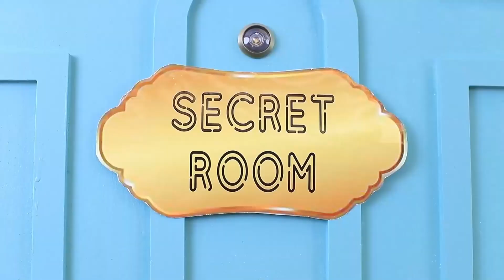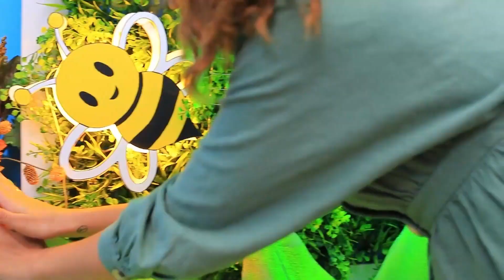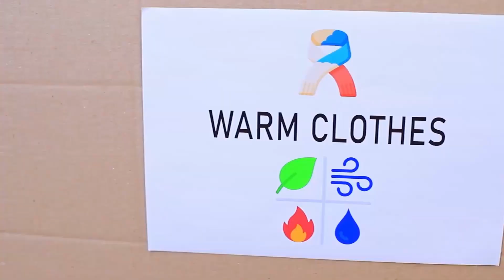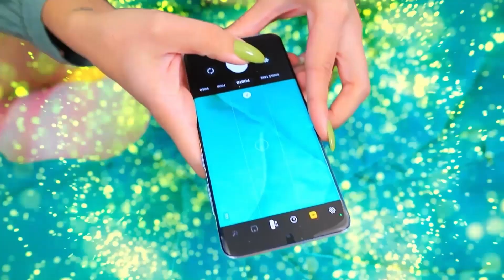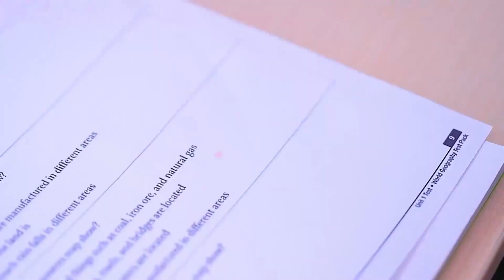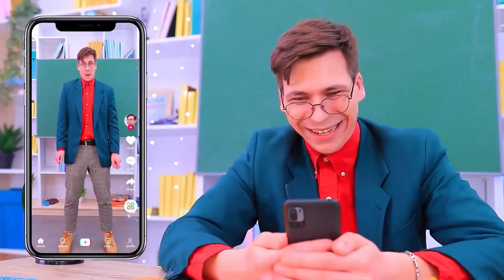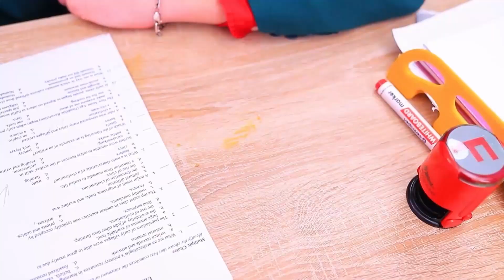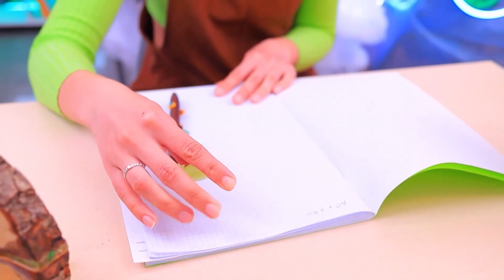Vierling Bouwt een Stapelbed! Vuur Meisje, Water Meisje, Lucht Meisje en Aarde Meisje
Stapelbedden, zoals geheime kamers - zijn altijd interessant! Vooral als iedereen zo verschillend is als vuur, water, lucht en aarde! Als jij er ook zo over denkt, dan zul je onze nieuwe video zeker leuk vinden!